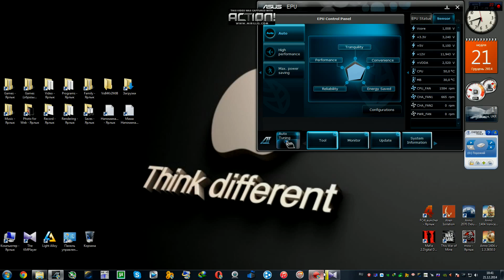10 Far Cry 4 "Аванпосты - Колокольни - Неделя Моды В Кирате - Быстрая Охота - Город Боли"